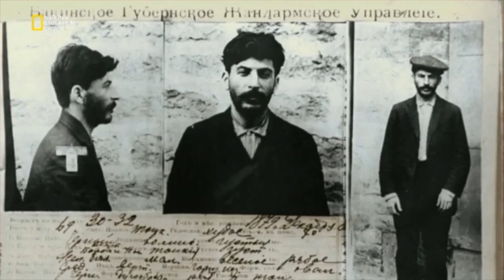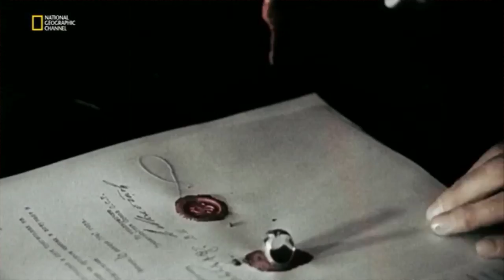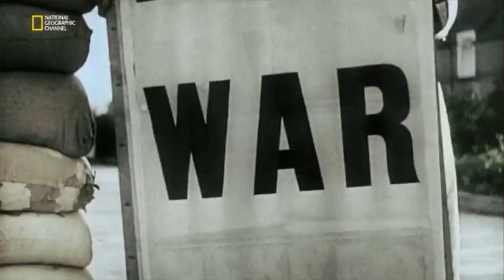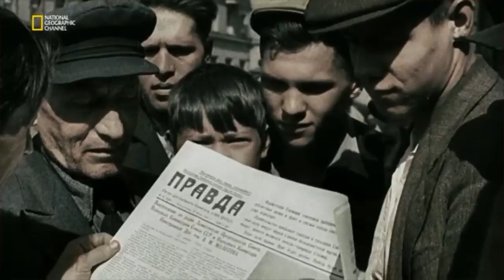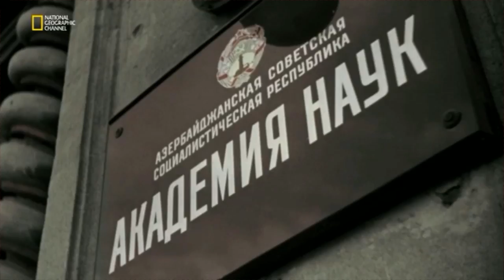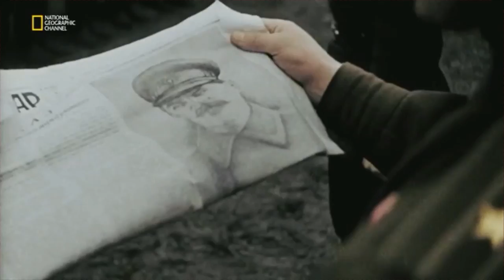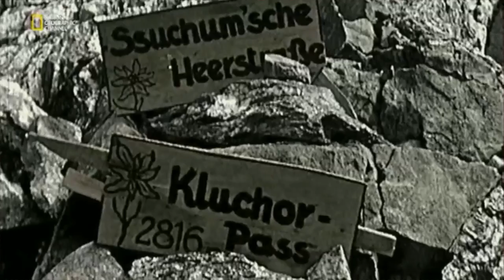Hedef Bakü (2. Dünya Savaşı Belgeseli)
II. Dünya Savaşı sırasında Sovyetler Birliği Kızıl Ordusu ve Azerbaycan halkının,  zengin petrol yataklarına sahip   Bakü şehrini ele geçirmek isteyen Nazi Almanyası Ordularına karşı verdiği savaşı konu eden Baku Media Center ve National Geographic ortak yapımı belgesel.

Hitler, Petrol, Azerbaycan, Bakü, Sovyetler Birliği, Kafkas Petrolleri, Sovyet Petrolleri, Sovyet Cephesi, Kafkas Cephesi, Leningrad, Stalingrad, Grozni, Kafkasya, Güney Kafkasya, Azerbaycan Tarihi, Azerbaycan Petrolleri, Neft, Azərbaycan,